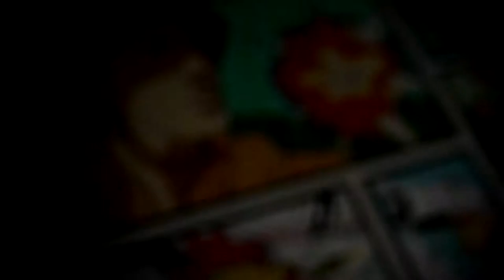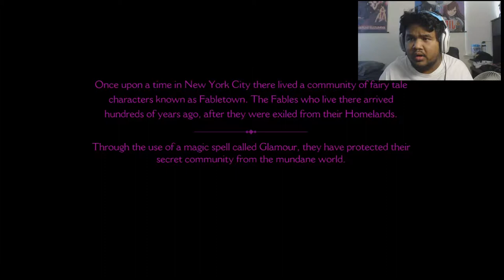Fairy Tales In Real Life??? - The Wolf Among Us - Episode 1 [Part 1]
Hey guys here is my new Lets Play game series on The Wolf Among Us! Hope you have a weeeeeetastic day! :P